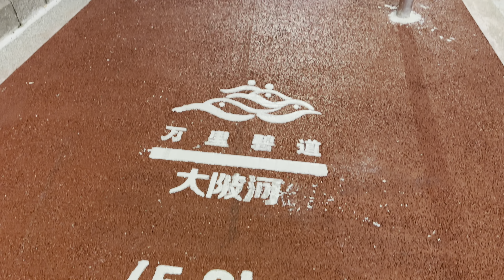4K HDR街拍：剽悍與性感並存的少婦，一般人真不敢惹她